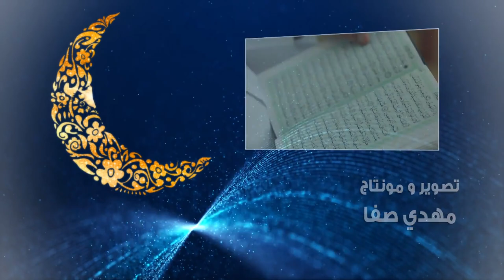تفسير القرآن الكريم-سورة الحجر-السيد محسن الخاتمي-الحلقة الرابعة-2019